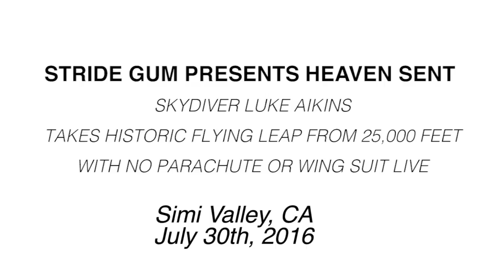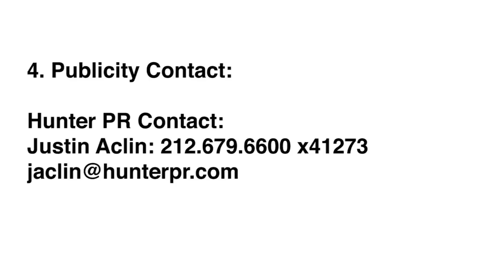Skydiver Makes Parachute-Free Jump From 25,000 Feet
Courtesy of Mondelēz International

This video has been uploaded for use by Storyful's subscription clients with the permission of the content owner. To use the video off platform, you must have a Storyful subscription.

Professional skydiver Luke Aikins successfully landed in a net at Big Sky Ranch in Simi Valley, California, after jumping from 25,000 feet without a parachute or wingsuit on Saturday, July 30. This video from Mondelēz International shows the jump.